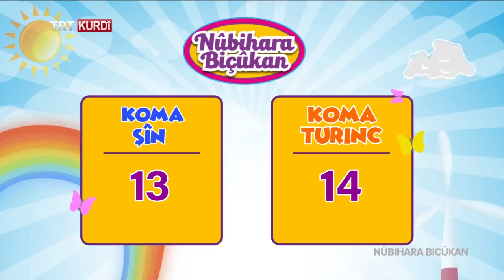NÛBIHARA BIÇÛKAN (ÇOCUKLARIN BAHARI) BEŞA 4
Di bernameya Nûbihara Biçûkan de zarok him dilîzin û him jî perwerde dibin. Bi vî awayî demên xweş û bi kêf derbas dikin. Zarok bi lîstikan di gelek mijarên de perwerde dibîn. Lîstik di nava dramayan de tên pêşkêşkirin. Her wiha bername bi beşa lîstikan, dara çîrokan, quqle û orkestrayê jî dibe bernameyeke gelek şoxûşeng.